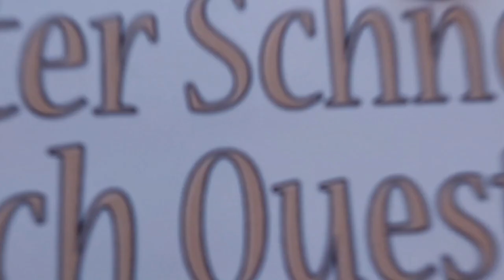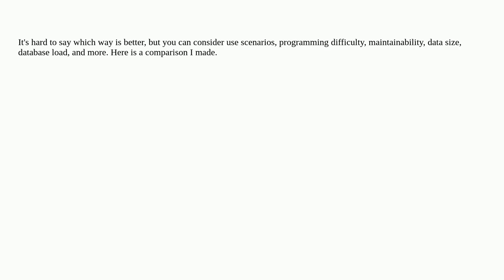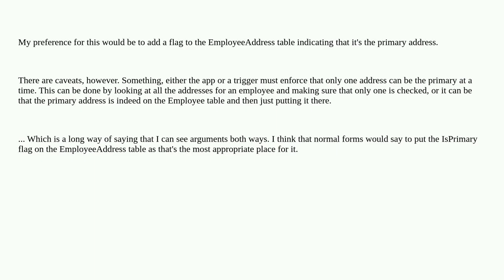Dba: Relationship many to many between address and employee with a primary one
Relationship many to many between address and employee with a primary one

A special thanks goes out to the community

  sql-server